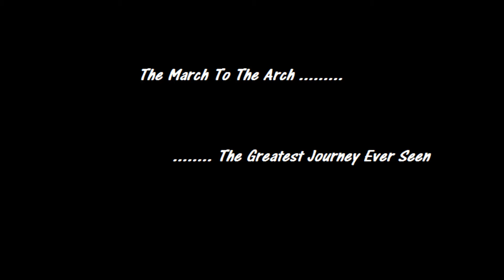Crewe Alexandra Road To The JPT Area Final .... Will You Be There?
In response to the video released by Cov City Crewe Alex have put together this amazingly perfect and totally error free high quality video!

This is a bit of a laugh so to all them plastics, and all the Cov fans who take it to heart don't bother moaning at me take it for what it is A JOKE!